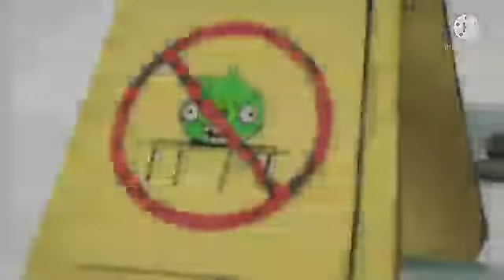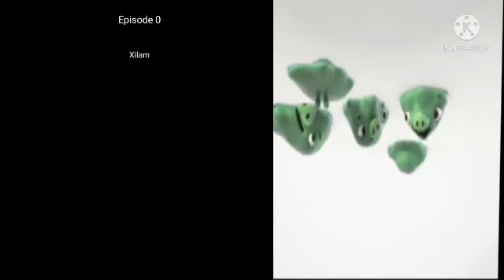AMONG US toon 9th Street Ep 1 Trampoline Remastered